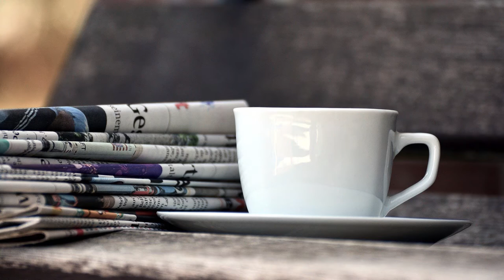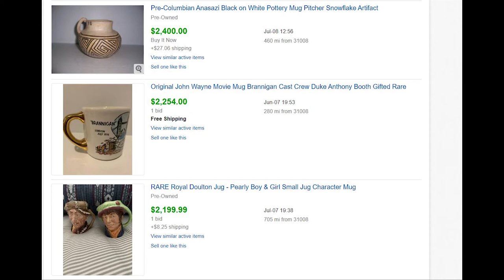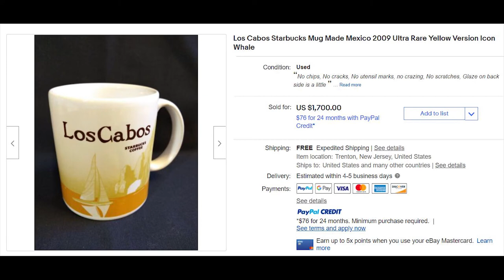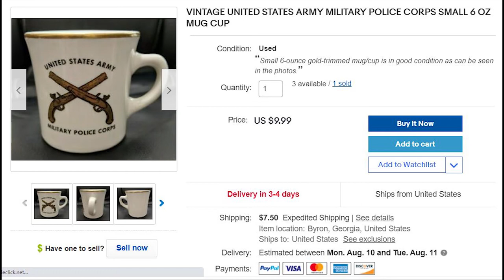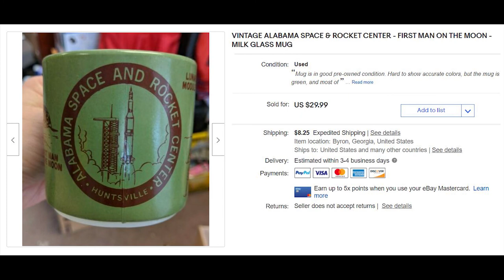5 Minute BOLO - There Could be a $1000 Coffee Mug in that Cabinet! Thrifting for Fun & Profit in GA!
There could be a $1000 coffee cup in that cabinet!  Don't forget to check the mugs and cups at yard and estate sales.  Mugs are cheap, plentiful, and very lucrative ... if you know what to look for.